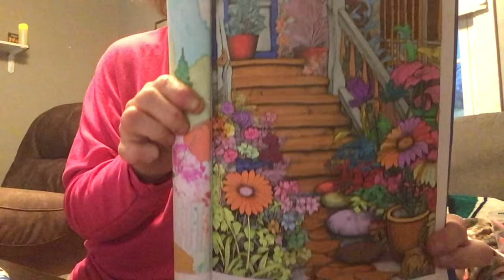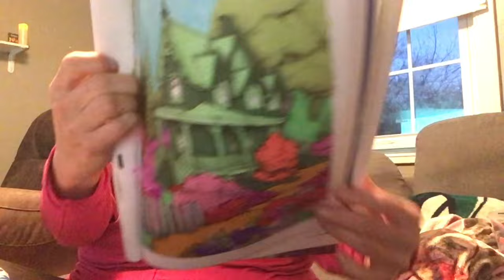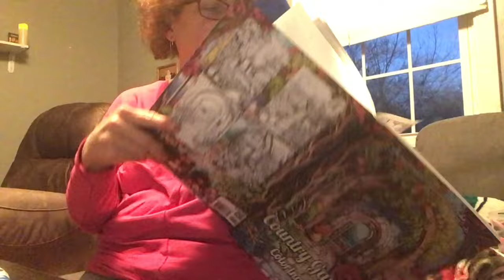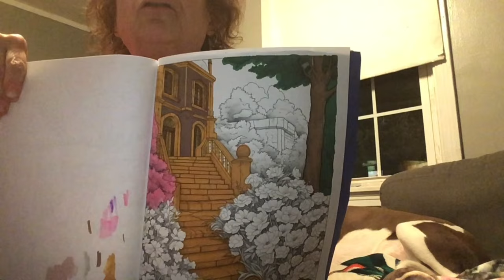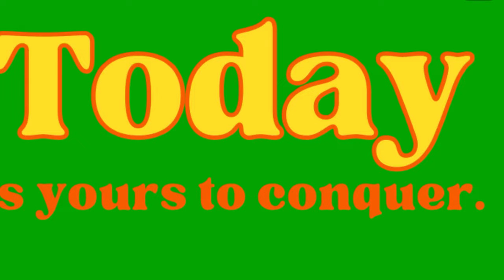SIMPLE BUT DELICIOUS DINNER TONIGHT. MY EMOTIONAL UPS AND DOWNS ON THIS MONDAY.